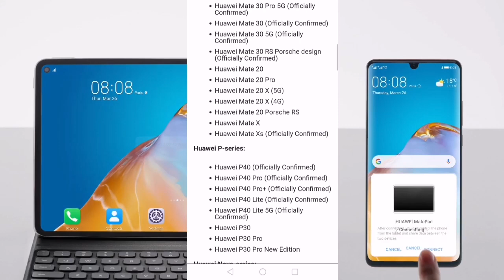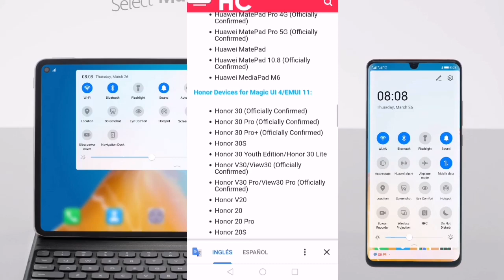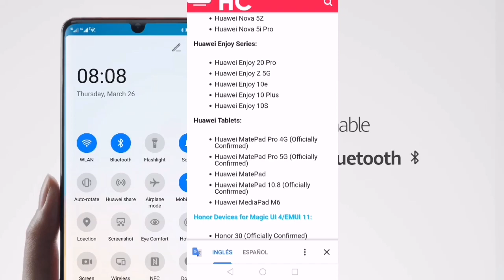Preliminar de Emui 11/Magic UI 4.0 y el listado Amplio de Dispositivos elegibles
listado Amplio de dispositivos elegibles Emui 1/ Magic UI 4.0. GLOBAL